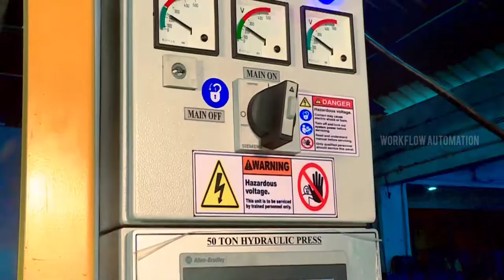50 Ton Hydraulic Press | Workflow Automation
We have Designed and Manufactured 50 Ton Hydraulic press used for Dual Bending of pipes with utmost safety features with CE Marking and Supplied to one of our Premium Customer.